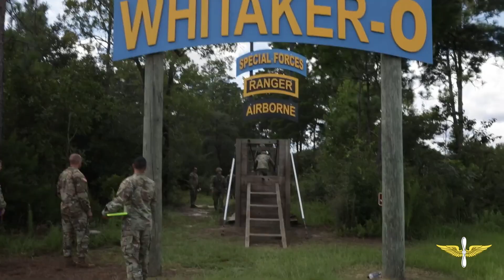USAACE Top Squad, Best Warrior, and Drill Sergeant of the Year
The U.S. Army Aviation Center of Excellence honored its Best Squad, Best Warrior and Drill Sergeant, as well as the U.S. Army Aviation and Missile Command Best Warrior for Fiscal Year 2022 during a ceremony at Howze Field Aug. 5, 2022.

The USAACE winners are:
• The USAACE Drill Sergeant of the Year is Staff Sgt. Christopher Kramer, 128th Aviation Brigade, Joint Base Langley-Eustis, Va.
• The USAACE NCO of the Year is Staff Sgt. Matthew Vecchione, 1st Aviation Brigade.
• The USAACE Soldier of the Year is Spc. Joseph Shaffer, 1st Aviation Brigade.
• The USAACE Best Squad is 1st Aviation Brigade: Staff Sgt. Matthew Vecchione, Sgt. Paul Gonzalez, Spc. Giovanni Quiles, Spc. Joseph Shaffer and Spc. Gunnar Wright.

The USAACE winners will now move on to the U.S. Army Training and Doctrine Command level competition.
(U.S. Army video by Sgt. Jordan Arnold)